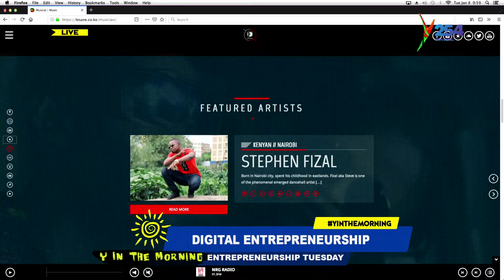Meet Stephen Onkundi a creative director advising on how to maintain a digital job.